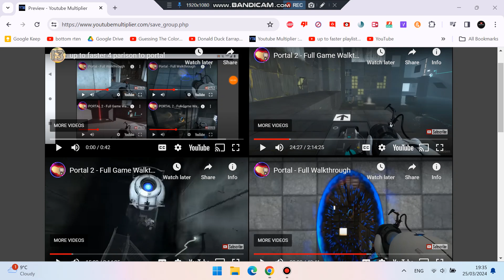up to faster 7 parison to portal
For @CraftyCornTheObjectThingy4711.